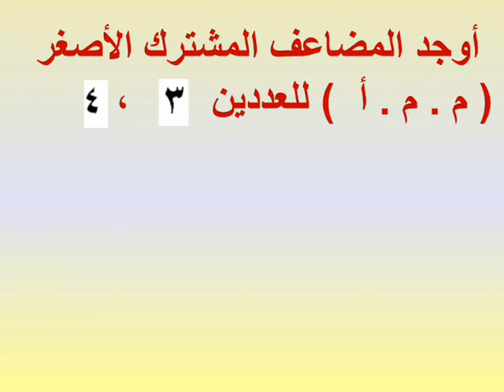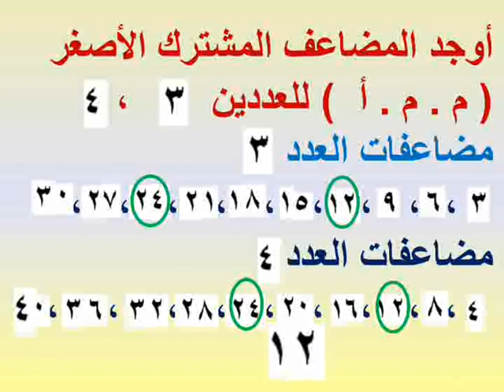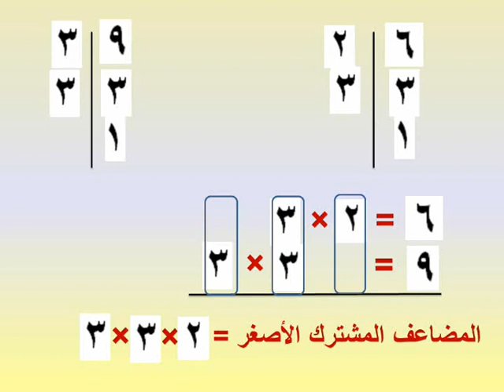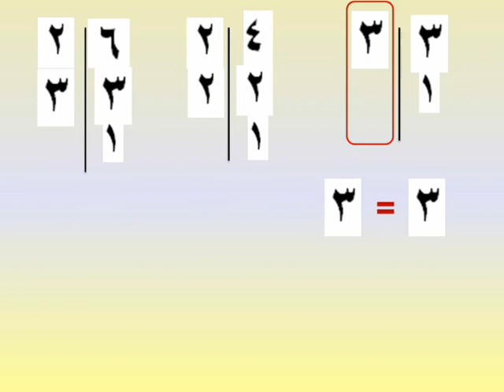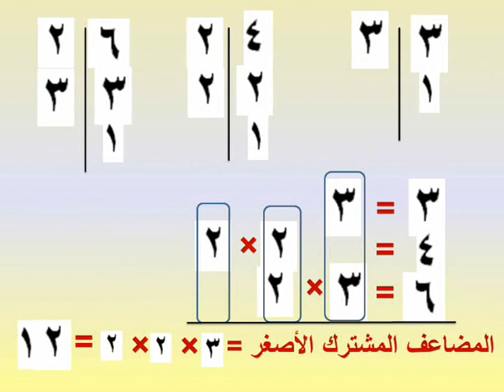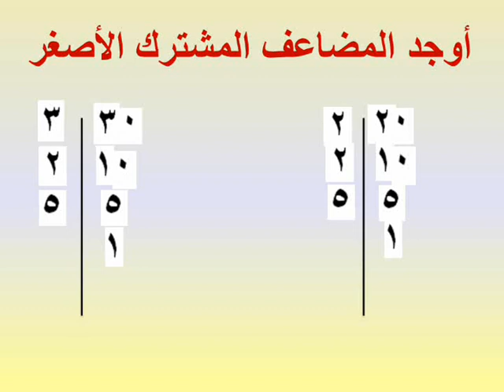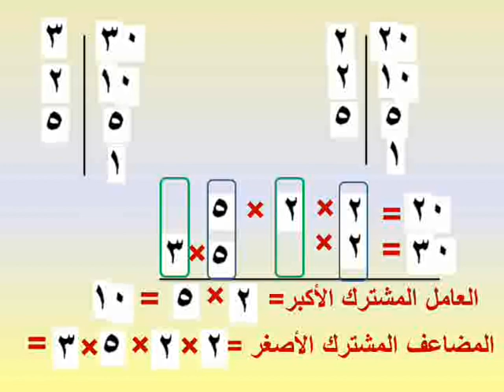الصف الرابع الابتدائى الترم الاول الوحدة الثالثة الدرس الخامس المضاعف المشترك الأصغر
شرح دروس حساب رابعة ابتدائى